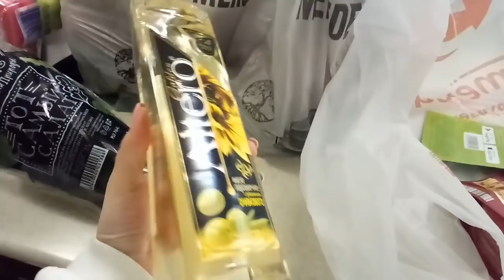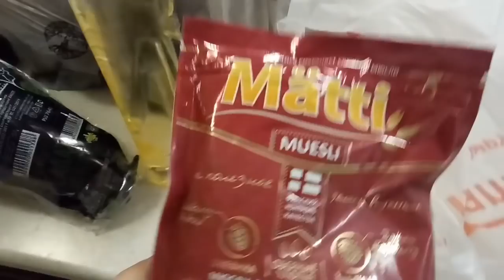♥Хуторянка ✔24 МАРТА!!!СУП С ФРИКАДЕЛЬКАМИ И ПОДЛИВА!!! ПРОЧИЩАЕМ ГИДРОМАССАЖ!!! ПОКУПКИ!!!